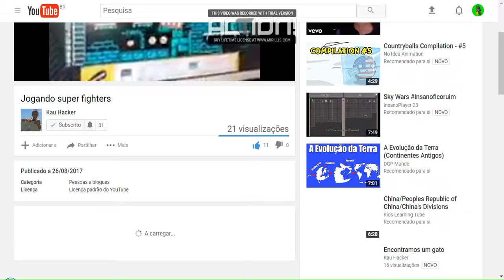se inscrevam Kau Hacker